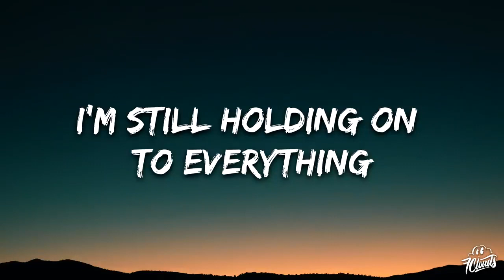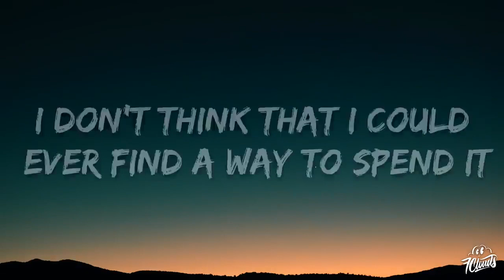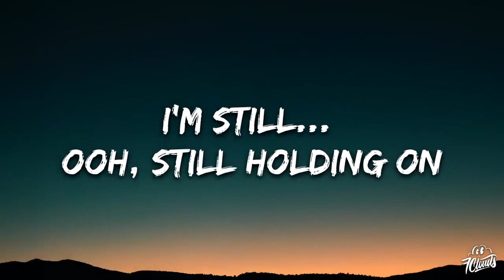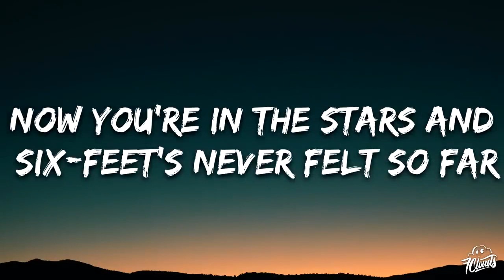Benson Boone - In the Stars Lyrics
Lyrics Music :
🎵 Judul : In the Stars
🎙️ Penyanyi : Benson Boone

📝 Lyrics :

I'm still holdin' on
Holdin' on, holdin' on
Holdin' on
I'm still, ooh
Still holdin' on